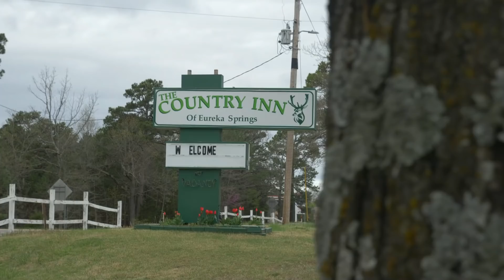Epic Bentonville Ride With Anneke Beerten!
Rich Payne and Anneke Beerten are out in Bentonville for a day of serious exploration to take in some of the best natural trail riding America has to offer! With the amazing riding that Bentonville has, plus the awesome small towns, monuments & scenery along the way, both Rich & Anneke are spoilt for choice from XC trails to twisty, technical Enduro singletrack, there's a full day out for the pair to enjoy and shred some serious dirt!!

Do you want to see more epic adventure rides!? Let us know down below! 👇

📹 EASY XC race skills to learn!

Baptized and Buried - Will Harrison
Rough and Tumble - Will Harrison
Some Kind of Animal - Tigerblood Jewel
Still Crazy for You - Coma Svensson
The Shanty - Roy Edwin Williams
Three Best Friends - Auxjack
You Are Not Alone - Luella Gren